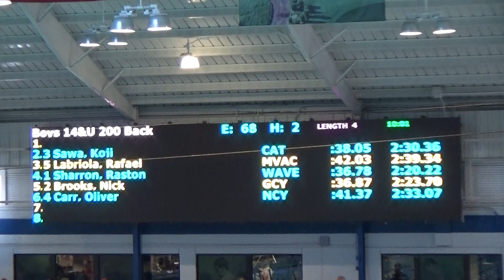2022 RAFC Last Splash Invitational Boys 14&U 200 Back